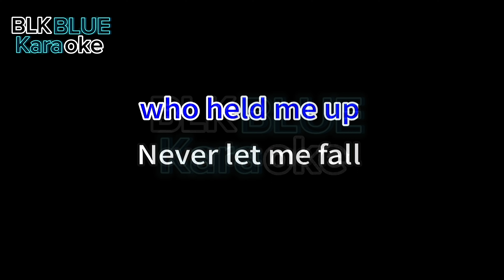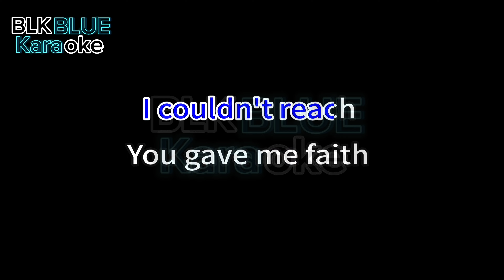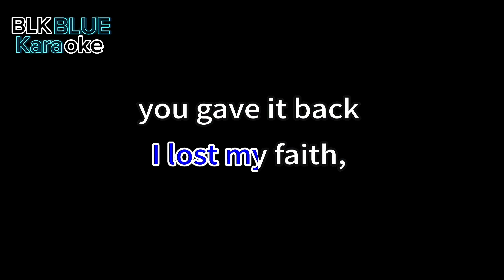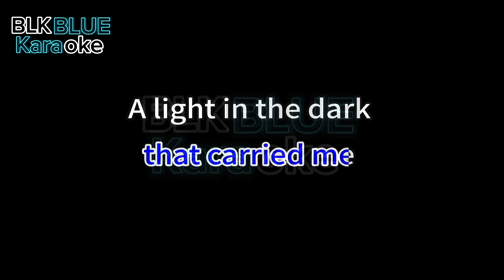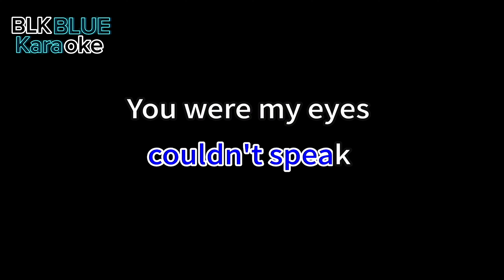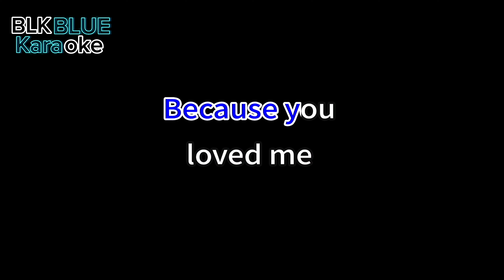Because You Loved Me - Celine Dion (karaoke version)